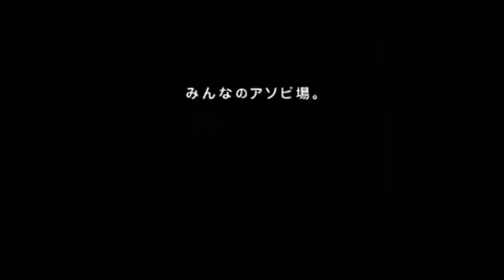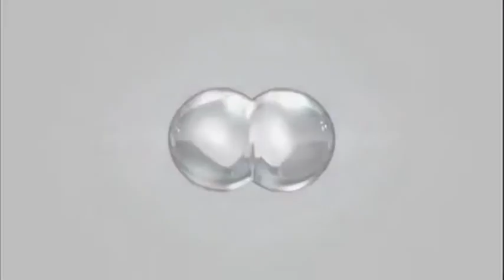Japanese commercial logos #4